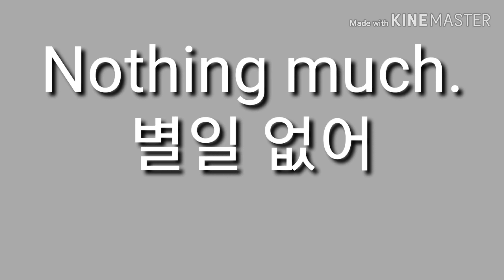별일 없어. 영어로44